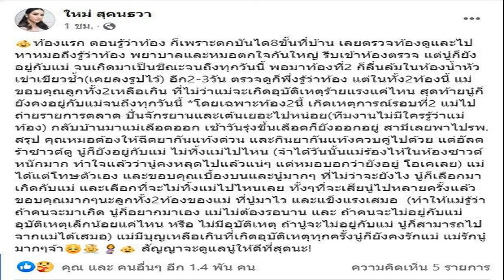ดั่งสรวงสวรรค์ เอ เผยคลิปเนรมิตพิธีอาลัย แตงโม ทำให้ลูก กลับสู่อ้อมกอดพระเจ้า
ดั่งสรวงสวรรค์ เอ ศุภชัย โพสต์คลิปวิดีโอ เนรมิตสถานที่พิธีอาลัย “แตงโม” อย่างงดงาม ทำให้ลูกกลับสู่อ้อมกอดพระเจ้า
แม้ก่อนหน้านี้จะมีดราม่ามากมายของคุณแม่ภนิดา แม่ของดาราสาว “แตงโม นิดา” จนหลายคนเป็นกังวลถึงเรื่องการจัดงานพิธีไว้อาลัยว่า เอ และ อั้ม พัชราภา จะถอดตัวหรือเปล่า แต่ เอ ศุภชัย และ อั้ม พัชราภา ยืนยันเป็นเจ้าภาพจัดงานพิธีไว้อาลัยให้น้องรัก “แตงโม” ในวันที่ 11 มี.ค. – 13 มี.ค.65 บริเวณคริสตจักรเสรีภาพกรุงเทพ เหมือนกัน
ล่าสุด (11 มี.ค.65 ) ซึ่งเป็นวันแรกของพิธีอาลัยนักแสดงสาว “แตงโม” ด้านอินสตาแกรมของ “เอ ศุภชัย” โพสต์คลิปวิดีโอความงดงามบริเวณหน้าเวที ที่ตกแต่งไว้อย่างสวยงามดั่งสรวงสวรรค์ ด้วยดอกไม้ และภายในงานตกแต่งเป็นโทนสีขาว ชมพู โอลด์โรส พร้อมข้อความว่า “ทำให้ลูกนะคะ กลับสู่อ้อมกอดพระเจ้า นะคะลูก
ขอบคุณอินสตาแกรม a_supachai1